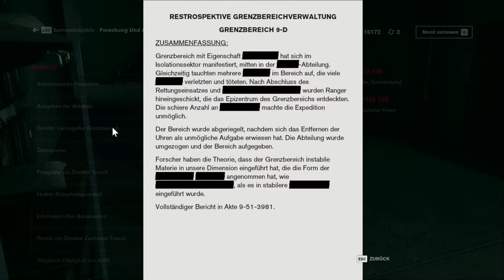CONTROL 🎮 018: Seit wann können Anker schweben? 🤔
🎮CONTROL selber spielen*

CONTROL

Die Astralebene dringt in unsere Realität ein. Jesse Faden, die Direktorin des Federal Bureau of Control, muss sich ihren Weg durch die Höhlen im Fundament bahnen, um die Astralebene davon abzuhalten, das Älteste Haus zu verschlingen. Die vermisste Einsatzleiterin Helen Marshall könnte Antworten über diese geheimnisvolle Bedrohung besitzen. Während Jesse tiefer hinabdringt, erfährt sie mehr über Marshalls Verschwinden und den mysteriösen Rat.

Titel: CONTROL
Genre: Third-Person-Shooter, Action-Adventure
Entwickler: Remedy Entertainment
Publisher: 505 Games

Die versehenen Links mit einem *, sind Ref-ID-Links.
Das bedeutet, wenn Du dort was kaufst (muss du natürlich nicht),
dann verdiene ich ein paar Cent daran, ohne dass es Dich mehr kostet.
Als Beispiel: Amazon verdient ein bisschen weniger am Produkt.
Diese Einnahmen werden wiederrum in Soft- und Hardware investiert, um Euch mehr Inhalt anbieten zu können.

Game selber spielen*: